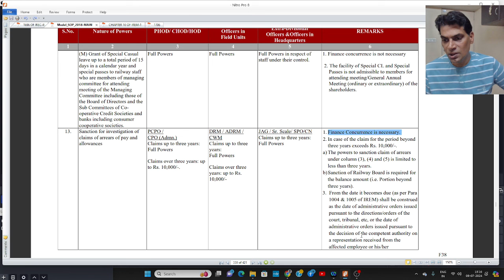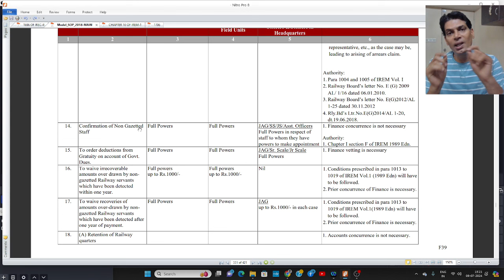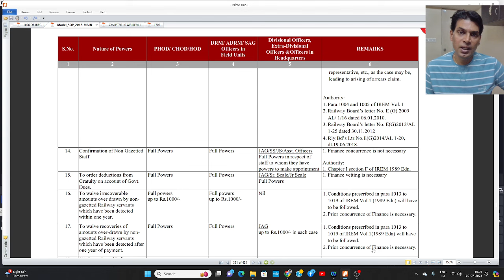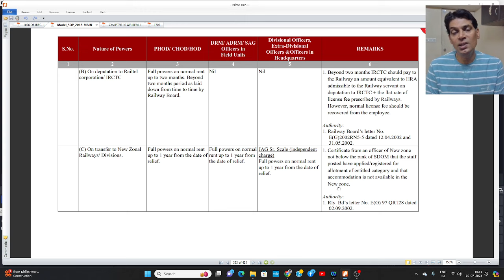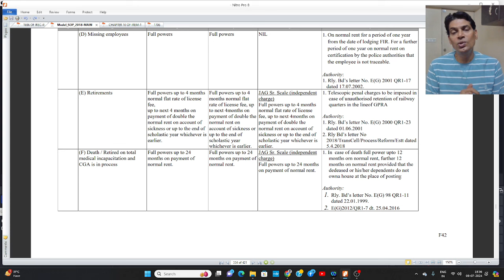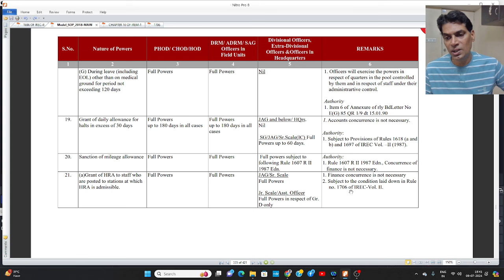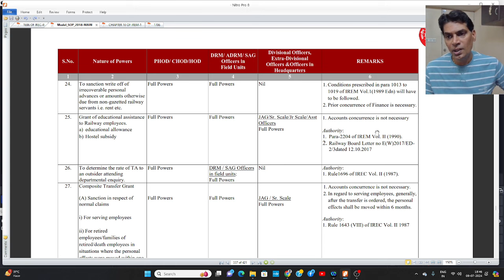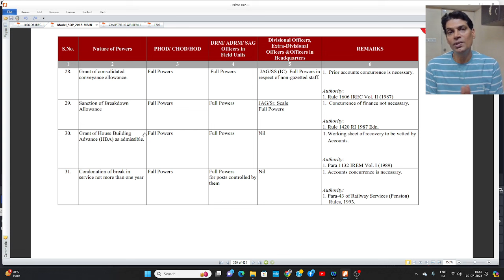MODEL SCHEDULE OF POWERS -2018 [MSOP -2018] ! शक्तियों का मॉडल शेड्यूल- 2018 ! PART 3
"NON-GAZETTED MSOP"
Discussion on following topics:
1. Sanction for investigation of claims of arrears of pay and allowances.
2. Confirmation of Non-Gazetted Staff
3. Retention of Railway Quarter.
4. Grant of daily allowance for halts in excess of 30 days.
5. Sanction of mileage allowance.
6. Grant of House Rent Allowance in the event of nonacceptance or surrender/vacation of
Railway Residential Accommodation.
7. Upon joint occupation(Sharing of Rly Quarter) as per extant rules and orders.
8. Payment of Children Education Allowance(CEA).
9. Composite Transfer Grant(CTG)